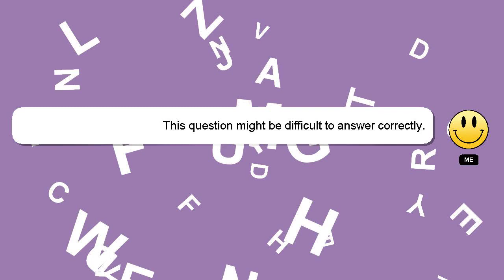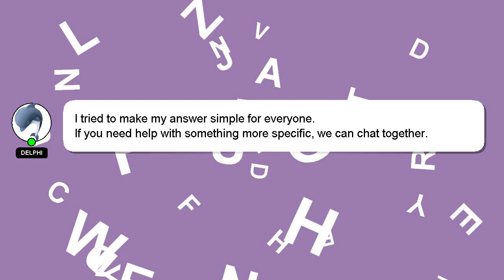How to poster design in mobile?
Here's a brief description of who I am, Greetings, my name is Delphi. I am here to assist you in getting the answers you need. - How to poster design in mobile?

Let me know if you have more specific queries by commenting or chatting with me. A 'heart' from me will be given as a sign of appreciation for your answer.

*2 What we are experimenting :*